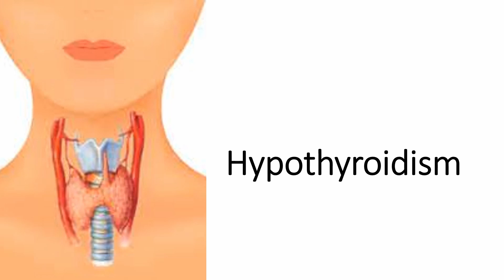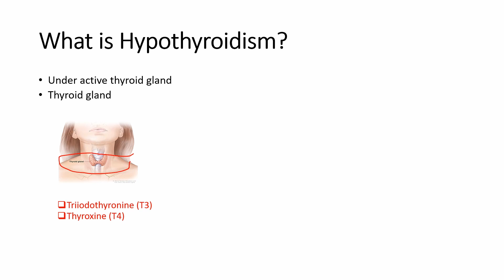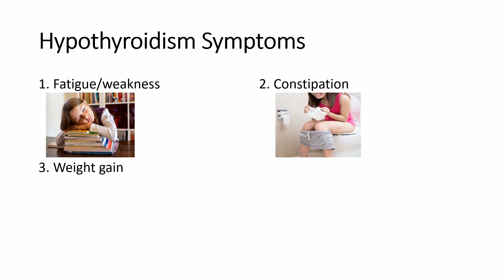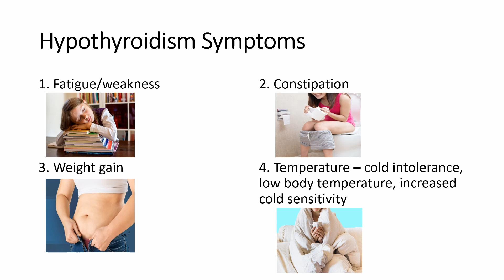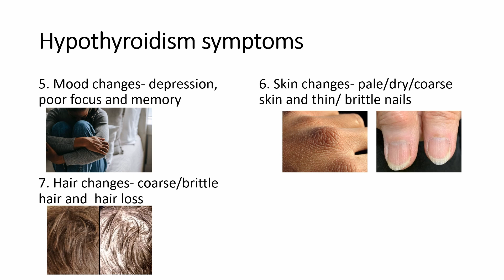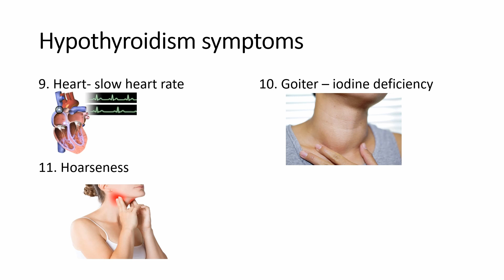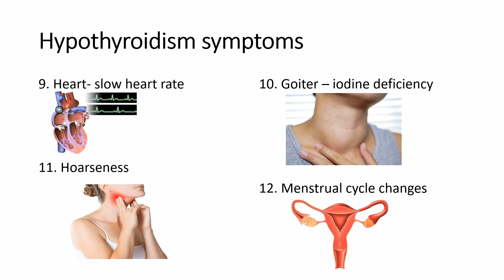Signs That You Have a Low Thyroid Level | Hypothyroidism, Symptoms and Causes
Hypothyroidism is a condition involving an underactive thyroid gland. If thyroid gland slows down, everything in your body slows down

Thyroid gland- it is a butterfly shaped organ located in the front of the neck, wrapped around the windpipe or trachea
The thyroid hormones (thyroxine "T4" and triiodothyronine "3") regulate vital body functions including, breathing, muscle strength, body temperature, central and peripheral nervous system, menstrual cycle and cholesterol levels, growth and development.